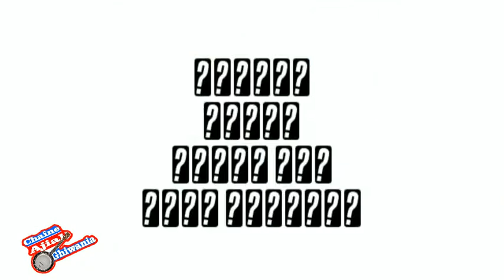Mesnawa حيحة شعبية مع مسناوة (رشيد)